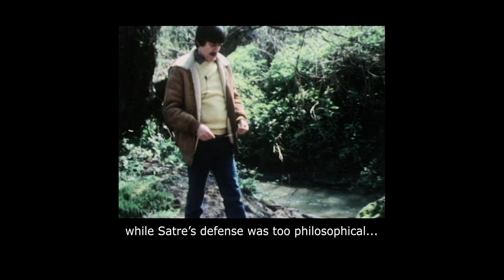Dvoeverie in Tarkovsky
This is the video portion of my presentation "The Artifice of Dvoeverie in Joyce and Tarkovsky" which I gave at the 26th International James Joyce Symposium at the University of Antwerp, 11-16 June 2018: The Art of James Joyce. The first half of my presentation focused on James Joyce and was delivered as a paper (read the paper the second half of the presentation was presented as this video essay on Andrei Tarkovsky. We were strictly limited to 20 minutes so this presentation could only serve as an introduction to the mess of rhizomes that this topic sprouted— which I hope to nurture in the near future.

Text and Voice: Scott Rhodes
Edited by Angelo Simone and Scott Rhodes